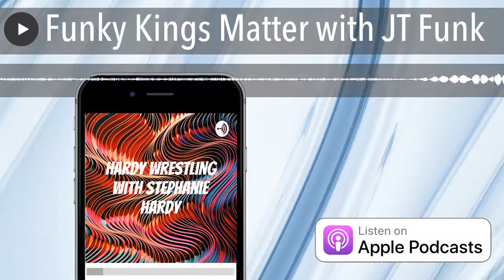Funky Kings Matter with JT Funk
It’s the 15th Episode with your girl Stephanie Hardy! You got your regular News and Gossip-Ish, a fantastic interview with independent wrestling star JT Funk, and This Week in Wrestling with Your Favorite WWE shows!